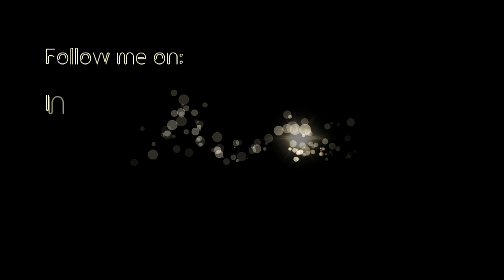HUMAN APPEAL COMEDY SHOW - ROYAL REGENCY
£120K raised on night for Human Appeal Comedy Tour held at The Royal Regency in East London featuring Nabil from BBC 'Muslims Like Us', Mo Amer, Tez Ilyas, Aatif Nawaz and more.